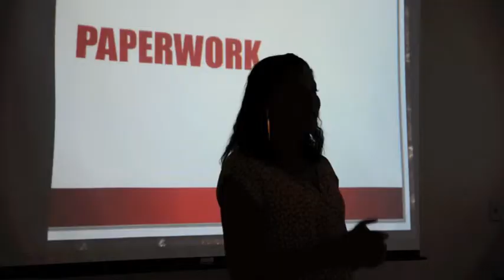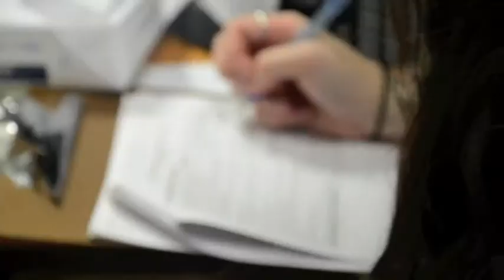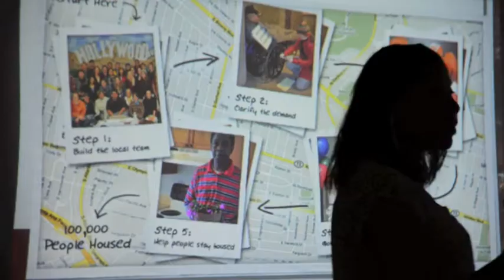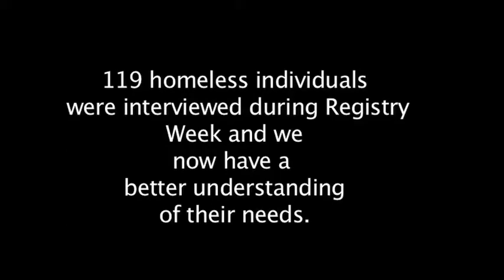100,000 Home v1 for YouTube